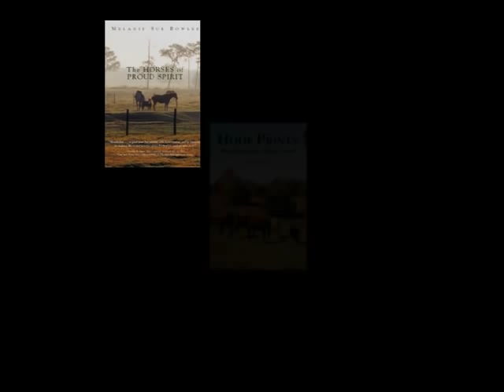From These Hills by Templeton Thompson featuring the horses of Proud Spirit Horse Sanctuary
The horses of Proud Spirit Horse Sanctuary set to the music of singer/songwriter Templeton Thompson. The song is "From These Hills", from the CD "from these hills, songs from Onsite". You can find her songs on million-selling CDs from country superstars like Reba McEntire, Jo Dee Messina and Little Texas. Her song, "Settle Down Cinderella" is featured in the 2006 20th Century Fox Motion Picture, Dr. Doolittle 3. With 3 CDs to her credit, "i remember you", "i still feel" and her newly released "girls & horses". To find out more about Templeton Thompson, To learn more about Proud Spirit Horse Sanctuary and author Melanie Sue Bowles, Music used with permission from the artist.